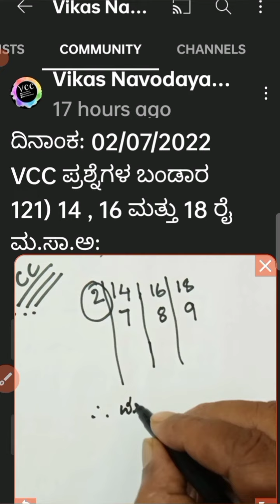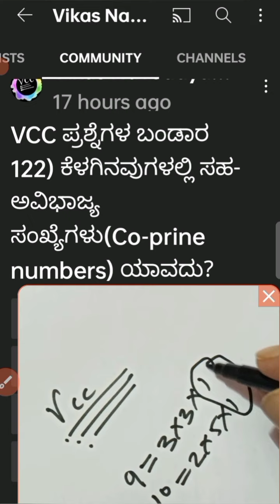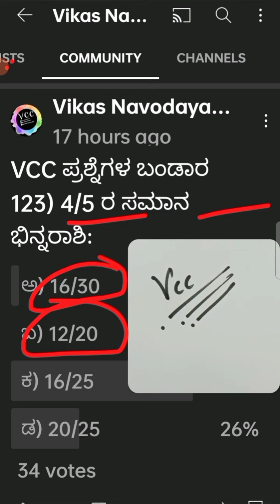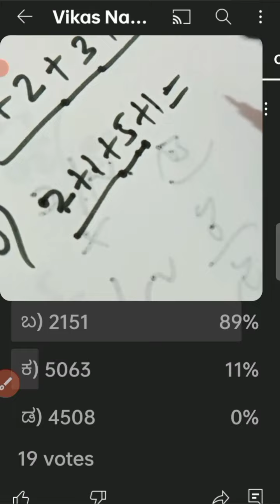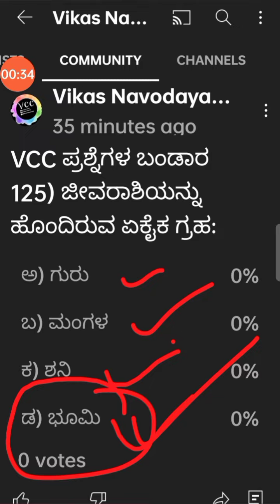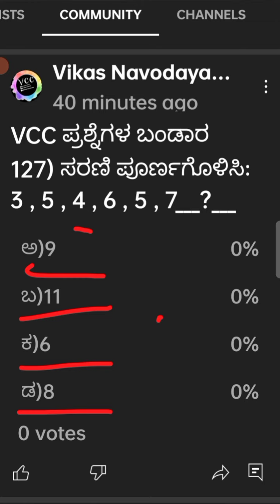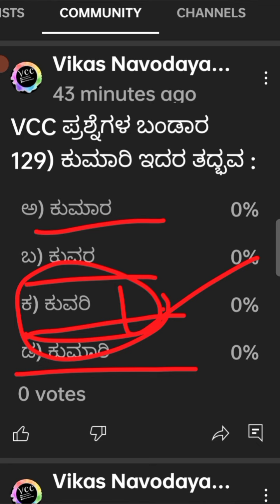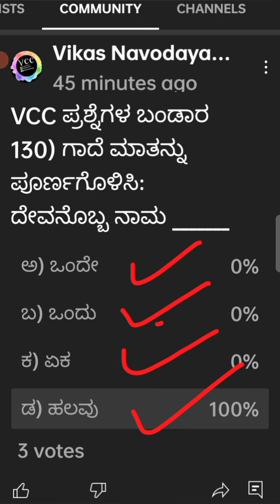VCC ನವೋದಯ ಸೈನಿಕ್ ಪ್ರಶ್ನೆಗಳ ಬಂಡಾರ